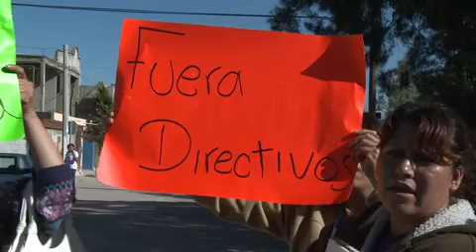Madres de familia de la Secundaria Miguel González Avelar exigen clases para sus hijos